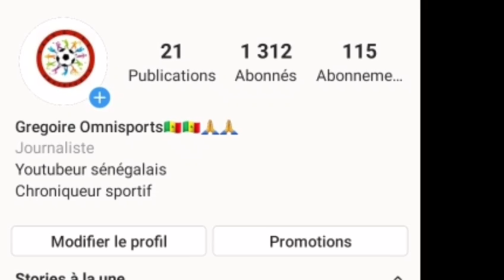Gerrard Houillier :" Comment j'ai repéré Sadio Mané, Son transfert de Metz à Salzbourg"